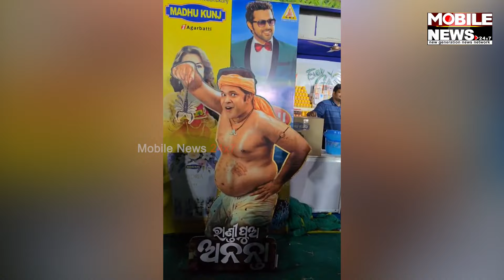Cuttack's Historic Bali Jatraରେ ସରପ୍ରାଇଜ ଦେଉଛନ୍ତି Sabyasachi Mishra, ଦେଖନ୍ତୁ କେମିତି Randi Pua Ananta